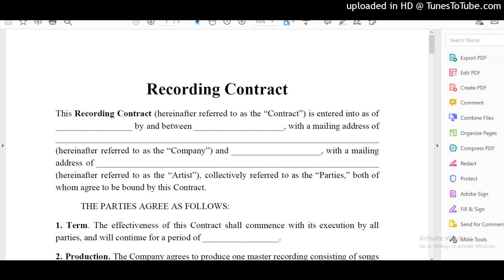Pkilla Musik - Why You